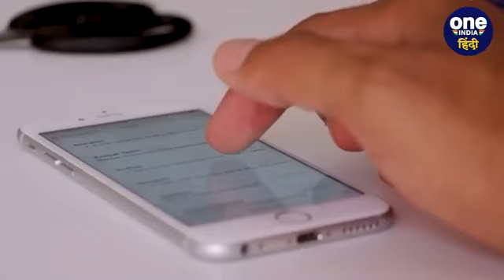BSNL और TATA के डील से अब बीएसएनएल की वापसी? Jio, Airtel की छुट्टी ! | Tariff Hike